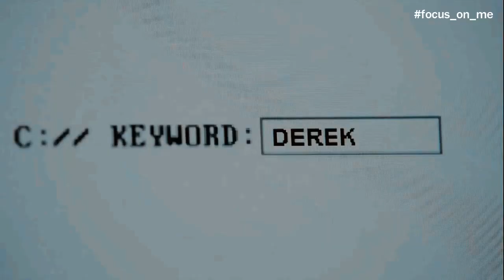We Must Be Killers | Derek Hale + Lydia Martin | TEEN WOLF